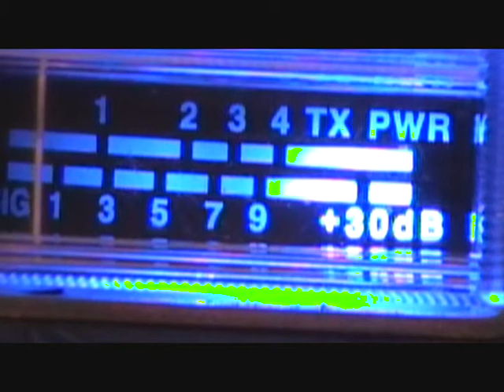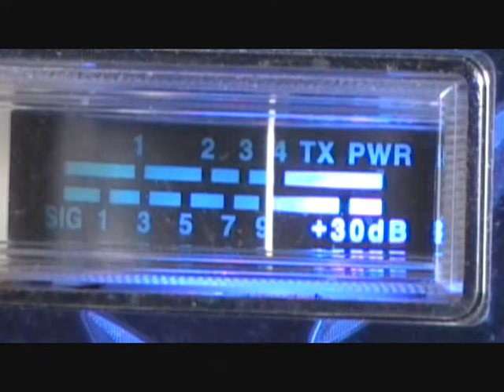DX 186 TRIPLE ZERO SEVEN CANADA-REAL DEAL KILLER BEES.wmv